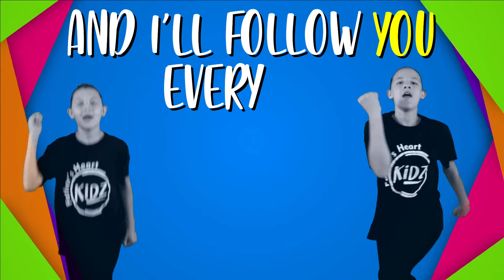Every Day - Kids on the Move | Kids Worship with Motions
Title: Every Day
Artist: Kids on the Move

Motions by Kids on the Move